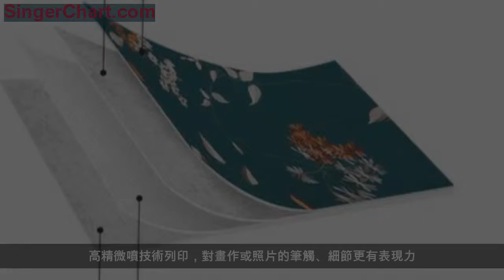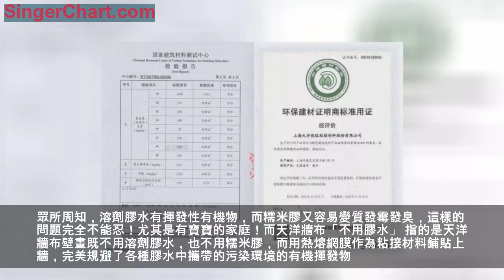定製專屬牆布，只有想不到，沒有做不到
家裝界的「高端定製」通常會被誤認為"定製"約等於「不差錢兒」，動輒幾十萬上百萬。其實，定製也可以包含很多種，從設計到家具、擺設，再到牆面裝飾等等，單從牆面定製裝修看，很多家庭距離高端定製沒那麼遙遠，比如天洋牆布壁畫的定製設計，就能讓你發出如下感慨：「好棒的體驗！」「就是我想要的！」「太有面兒了」
什麼，感覺誇張？不信，你看！
​WHERE 定製款的天洋牆布壁畫都能用在哪？
一， 客廳背景牆
或寓意吉祥的紋飾，或名畫山水，亦或者你親自掌鏡的照片，它們不僅能夠烘托客廳的整體氛圍，升級裝修格調和個人品味，還能成為朋友來做客時的不冷場話題！
​二， 臥室背景牆
天洋定製壁畫是臥室這個休憩空間的最佳配角。不僅視覺上有溫暖柔美的感覺，而且手感超棒，附加一定的隔音隔熱效果，可以讓臥室更加的安靜舒適，簡直是為「溫柔鄉」量身定製的。
​三， 書房背景牆
如果說客廳裝飾是用來彰顯品味和格調的，那麼書房裝飾則更多的是用來放飛自我的。在書房使用貼合個人審美的牆布壁畫，能讓你更加享受在自己的精神世界裡翱翔的感覺。
​四， 玄關壁畫&amp;吊頂壁畫
用在玄關或吊頂的牆布壁畫是整個空間裝修的點睛之筆，你看這效果毋庸置疑！
​WHY 天洋牆布壁畫的四層結構設計為啥很獨特？
普通的牆布多是一層或兩層，經常出現滲膠、變暗、變硬的扎心體驗。
但是，天洋牆布壁畫就不一樣了，獨創的四層結構，不僅厚實、不滲膠，貼完後觸感柔軟，還具有絕佳的透氣性，整個裝修完的體驗非常的棒。
附註：了解天洋牆布神奇的四層結構設計
​第一層：天洋定製牆布壁畫的面料是高精密彈絲布，易於上色。
你定製的圖案就呈現在這一層，採用進口環保顏料印染，不含任何有害物質。
高精微噴技術列印，對畫作或照片的筆觸、細節更有表現力。
定製好的牆布壁畫沿襲了天洋一貫的細膩質感和光澤，摸上去也是柔軟有彈性，只有愛不釋手才能形容了。
​第二層+第四層：天洋專利研發的熱熔網膜，代替了膠水，簡直就是牆面裝修用戶的一大福音！
為什麼這麼說？小編就聽說身邊的很多裝修者因為忌諱傳統溶劑膠水或糯米膠所含的有害揮發物質而放棄使用壁布或壁紙的，因噎廢食啊！但天洋牆布熱熔網膜粘接技術完全不含有害揮發有機物，一百個放心啊！
​第三層：水刺無紡布層，這種材料平時用在醫療用品、口罩，以及小baby穿的尿不濕上，非常安全、柔軟、透氣，能讓牆布更厚實耐用，手感更好。
​「定製」往往意味著對品質的更高要求。
天洋牆布壁畫對每一層結構的環保性都挺較真的，看這些檢測報告證書就可見一斑了。
​HOW 傳說中的「不用膠水，熨貼上牆」是怎麼做到的？
眾所周知，溶劑膠水有揮發性有機物，而糯米膠又容易變質發霉發臭，這樣的問題完全不能忍！尤其是有寶寶的家庭！而天洋牆布「不用膠水」 指的是天洋牆布壁畫既不用溶劑膠水，也不用糯米膠，而用熱熔網膜作為粘接材料鋪貼上牆，完美規避了各種膠水中攜帶的污染環境的有機揮發物。
​「熨貼上牆」 鋪貼天洋牆布壁畫有個驚人的武器——蒸汽熨斗，過程也跟熨衣服差不多，熨熨貼貼，就能上牆。
​有人可能要問了，施工方法這麼簡單，確定能行？？？產生這樣的疑問是因為你沒看到這麼賣力的實驗親測——天洋的兩位壯小伙兒也是拼了，這麼賣力，牆布也是紋絲不動啊！牢固度！
​粘貼不用膠水，無味！
施工現場沒有粉塵，乾淨！
無需晾曬，不用等待，即貼即住！
還有比這更「優秀」的家裝體驗麼？
​編輯留言：很多讀者在定製之前都想自己在家粗量下尺寸，心裡有底，小編現在就告訴你簡單算法。以一面寬7米高2.9米的牆為例，寬高各加0.05米損耗，寬×高=總平方，即為7.05米×2.95米=20.79平方米。然後四捨五入取整數，約等於21平方米。
如果還是不太清楚，也可私信編輯，備註「天洋牆布」，進群詳細諮詢！還有機會獲得天洋牆布小樣，讓你親自「驗驗貨」哦！裝修中遇到什麼問題，可以私信編輯聊一聊，或者點擊文末的［了解更多］加入社群與@我的河畔小城@雄大評裝修嘮一嘮。